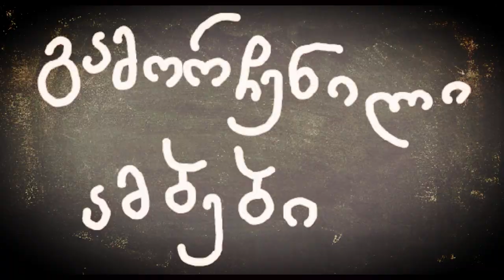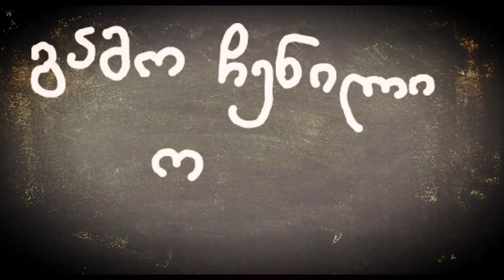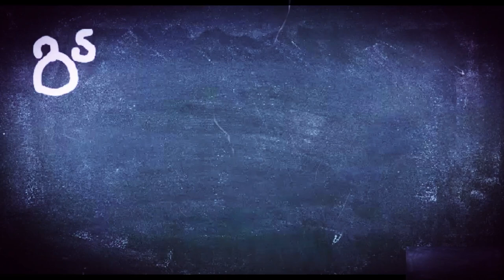და თქვენ ვის აბარებთ აღსარებას? - ეპიზოდი #17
გამოიწერეთ ჩვენი არხი და არ გამოგრჩეთ საინტერესო და სახალისო ამბები :)
გამორჩენილი ამბების დღევანდელ გადაცემაში ნახავთ :)
1. რა მოხდა კალიფორნიაში 1955 წელს.
2. ადამიანების კატეგორიები, რომლებსაც ყველა აგინებს.
3. მალე აღარ დავბერდებით.
4. რისთვის იქირავეს მღვდელი
5. "სერიული ამფეთქებელი"
6. უაზრო და სახალისო კანონები